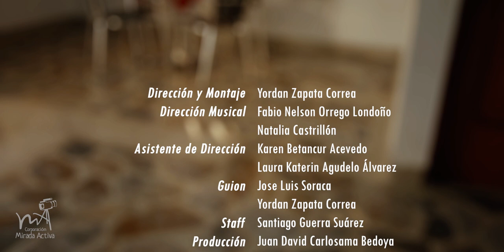Mi Tierra - Canción Cumpleaños 226 de Barbosa Antioquia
🔥"Mi tierra" es tradición y cultura, talento y amor...

Queremos celebrar los 226 años🥳 del municipio que nos ha visto crecer y resaltar el talento de quienes viven y aman este terruño🍂

En compañía de 14 artistas locales,🎙️ FR PRODUCCIONES y Brillante Éstereo, Mirada Activa Comunicaciones les presenta el vídeo musical "Mi tierra"🧡

⚡¡Esperamos que disfruten del talento local tanto como nosotros!⚡